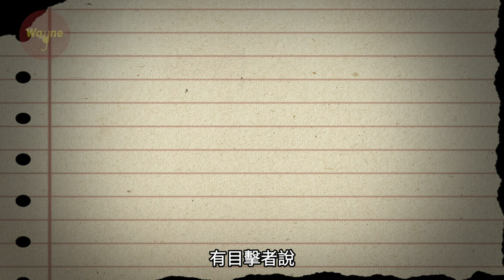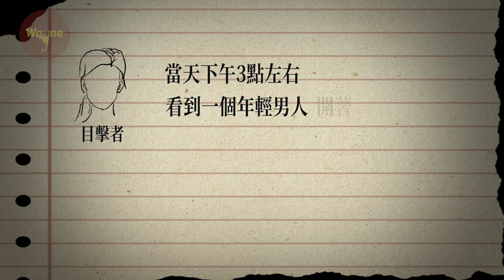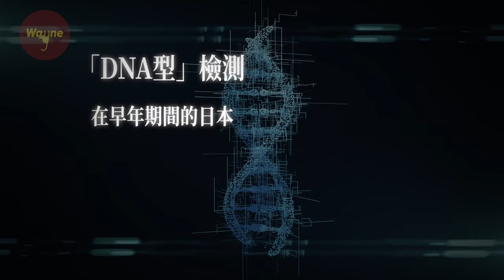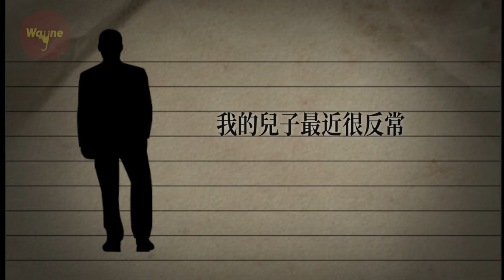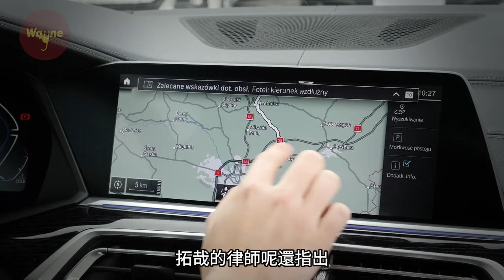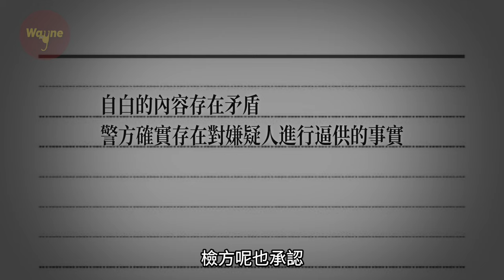女孩失蹤11年後罪犯突然找上門來，案件調查背後的真相卻讓人細思極恐，吉田有希失蹤事件 | Wayne調查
在日本櫪木縣的今市，吉田有希和同學一起從學校放學回家，本來每天祖母都是會在學校附近的一個三岔路口來接她的，但是今天祖母卻沒有來.